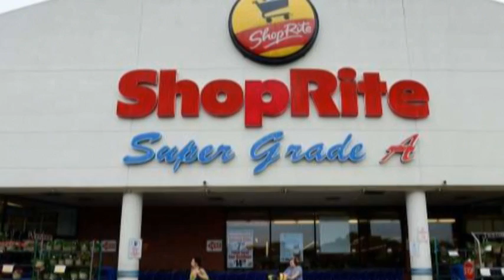08 01 20 Games, But No Fun!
This week: Reading, pain, shopping, dehydration, & Ghost Of Tsushima!! Action packed, Pee Wee!